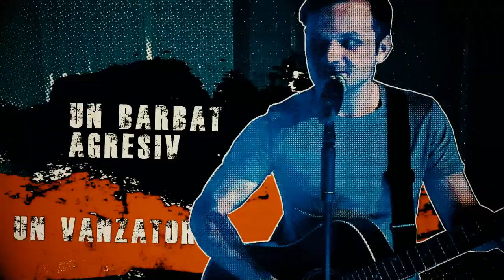promo Sub Apa Teatrul Matei Visniec Suceava